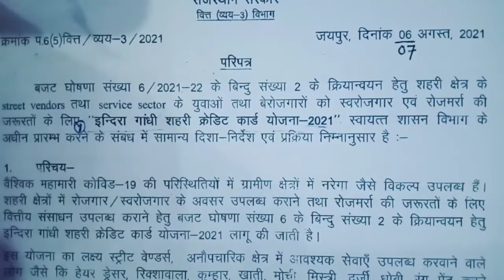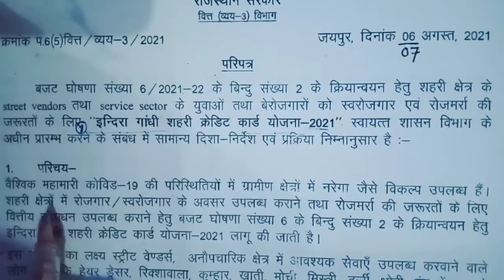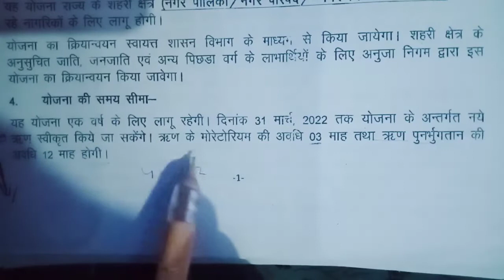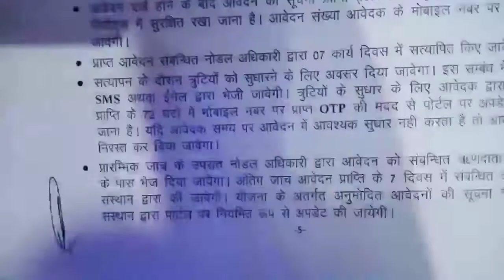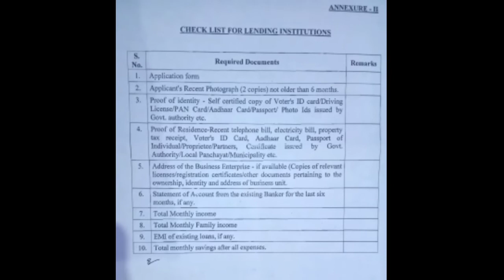इंदिरा गांधी शहरी क्रेडिट कार्ड योजना 2021 । Indira Gandhi shayari credit card Yojana । बेरोजगार ऋण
इस वीडियो में इंदिरा गांधी शहरी क्रेडिट कार्ड योजना 2021 के बारे में बताया गया है कि राजस्थान सरकार द्वारा यह योजना चालू की गई है और ऐसी योजना में जनता को 50 हजार रुपे बिना ब्याज के ऋण मिलेगा तो उसे योजना के लिए क्या पात्रता होगी और किन व्यक्तियों को यह मिलेंगे यह सब कुछ बताया गया है इसे योजना में बेरोजगारों जैसे रिक्शा चालक हुआ टैक्सीवाला हुआ और स्ट्रीट वेंडर हुआ उनको ₹50000 का ब्याज मुक्त ऋण दिया जाएगा यह ऋण राजस्थान सरकार द्वारा जारी किया जाएगा इससे वीडियो में उसकी पात्रता और इंदिरा गांधी  क्रेडिट कार्ड योजना के बारे में बताया गया है और योजना की संपूर्ण जानकारी दी गई है कि इसमें कौन लोग पात्र होंगे और क्या-क्या दस्तावेजों की जरूरी होगी और ऋण को किस प्रकार पुनर भुगतान करना पड़ेगा और कितने किस्तों में वापस चुकाना होगा।
इंदिरा गांधी शहरी क्रेडिट कार्ड योजना 2021 स्वायत शासन विभाग द्वारा क्रियान्वित की जाएगी यह योजना विश्व की माहवारी कोविड-19 की परिस्थितियों को ध्यान में रखते हुए बेरोजगारों वह स्ट्रीट वेंडर्स की आर्थिक स्थिति को सुधारने के लिए यह योजना राजस्थान सरकार द्वारा लाई गई है जिसमें अनौपचारिक क्षेत्र में आवश्यक सेवाएं उपलब्ध करवाने वाले लोग जैसे हेयर ड्रेसर रिक्शावाला खाती मोची मिस्त्री दरजी धोबी रंग पेंट करने वाले नल बिजली बर्बाद करने वाले इत्यादि एवं बेरोजगार युवाओं को आर्थिक रूप से संबल प्रदान किया जाएगा। । इसे योजना में माइक्रो क्रेडिट सुविधा प्रदान की जाएगी जिसके अंतर्गत ₹50000 तक का ब्याज मुक्त ऋण दिया जाएगा यह ऋण यह योजना राज्य के शहरी क्षेत्र नगर पालिका नगर परिषद नगर निगम की सीमाओं में ही लागू होंगे यह योजना ग्रामीण क्षेत्रों में लागू नहीं होगी इस योजना का 1 वर्ष के लिए यह लागू रहेगी और ऋण के मोरटोरियम की अवधि 3 माह तथा ऋण पुनर भुगतान की अवधि 12 माह होगी।
1. इंदिरा गांधी शायरी क्रेडिट कार्ड योजना
2.₹50000 किस योजना में मिलेंगे
3. Indira Gandhi sari credit card Yojana 2021
4. Indira Gandhi sari credit card Yojana mein labharthi
5. बेरोजगारों हुए स्ट्रीट वेंडर को ऋण
6. इंदिरा शहरी क्रेडिट कार्ड योजना 2021
7. Indira shayari credit card Yojana 2021